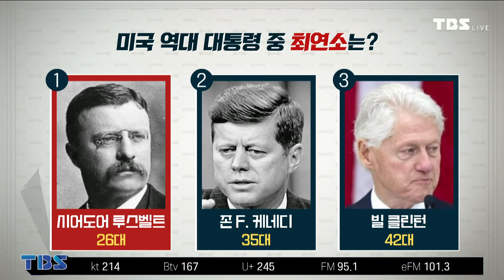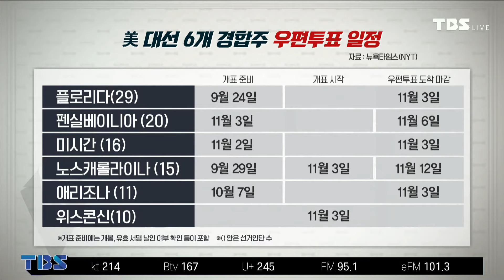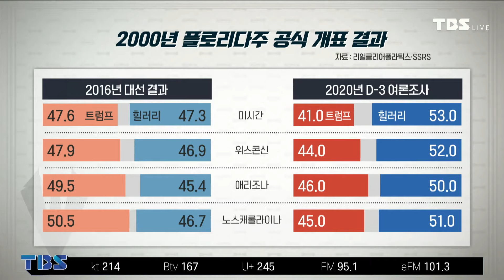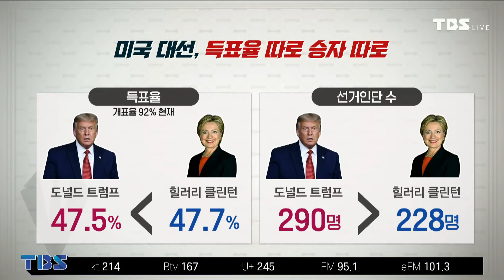[TBS 킹슈맨/킹덤] 트럼프냐 바이든이냐, 美 대선 예상 시나리오(송현서 기자)/11월 3일(화)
11월 3일(화) 킹덤 (송현서 기자)
 ; 트럼프냐 바이든이냐, 美 대선 예상 시나리오
 ① 시나리오1. 여론조사 일치···바이든 승리
- 트럼프가 패배 선언할까?
 ➁ 시나리오2. 트럼프 ’대선 불복’
- 핵심 경합주·우편 투표 재검표 주장?
 ③ 시나리오3. 트럼프 승리…핵심 경합주 ’싹쓸이’
④ 대선 후 내전? 총기 구입 증가